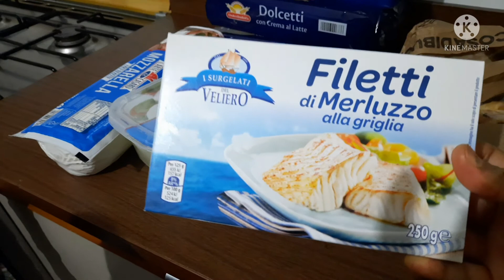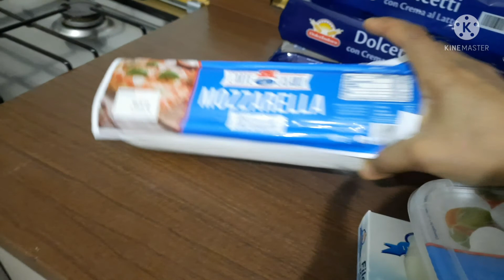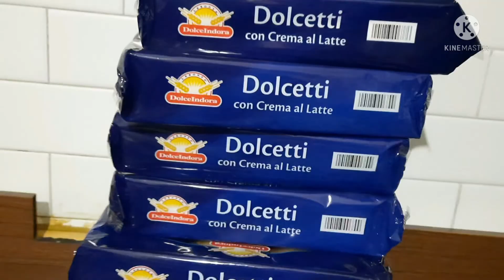DailyLifeVlogঅসুস্থ‍্য বাচ্চা নিয়ে আজ কি কাজ করলাম//নিজেকে অনেক অসহায় মনে হয়@Bdvlogertinny